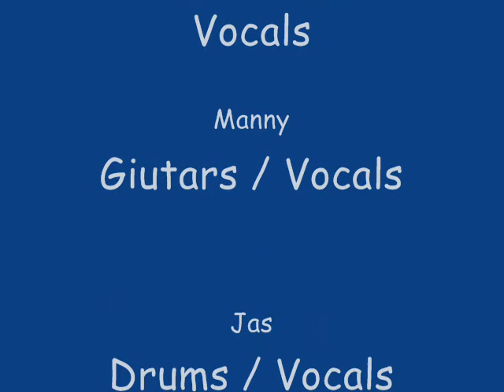Ramses - Short Keys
Ctrl Z - Undo ; Ctrl S - Save ; Ctrl C - Copy ; Ctrl F - Find. some shortkeys in computer keyboard